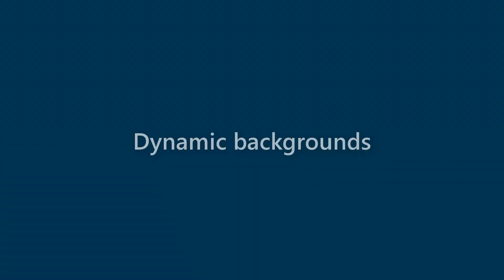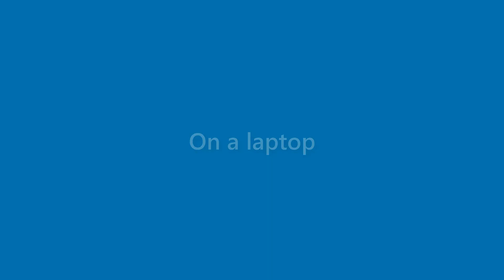Derek Cervantes - appearance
Name Look - Derek Cervantes - appearance. In this video we present "Derek Cervantes" name look and feel in various scenarios.
This video will cover:
How does "Derek Cervantes" look as a personal letterhead?
How does "Derek Cervantes" look on a business card?
How does "Derek Cervantes" look on a computer/laptop screen?
How does "Derek Cervantes" look with different background colors?
How does "Derek Cervantes" look with various fonts?